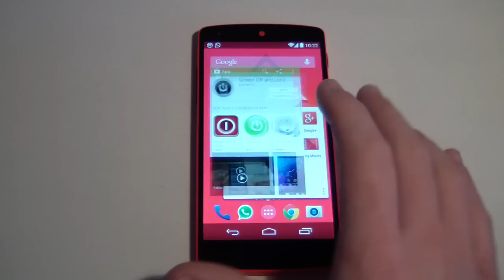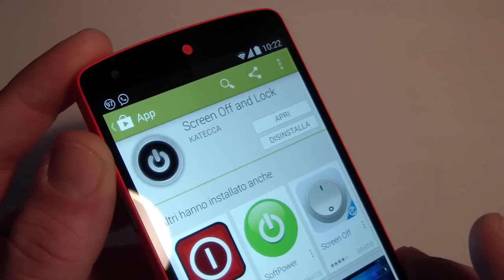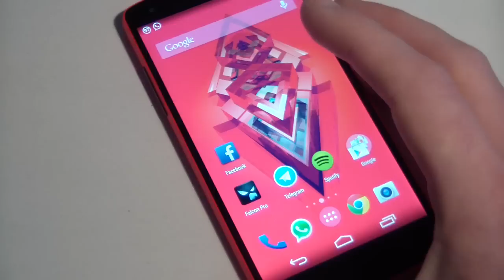Guida: Come spegnere un dispositivo Android con un doppio Tap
Ecco a voi una semplice guida su come spegnere il vostro dispositivo Android con un doppio tap sul display in stile LG G2